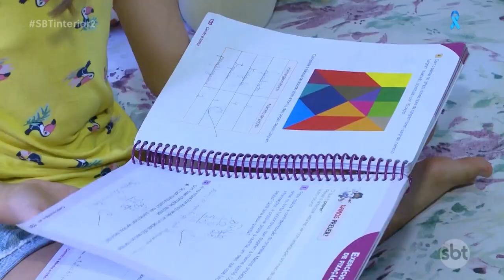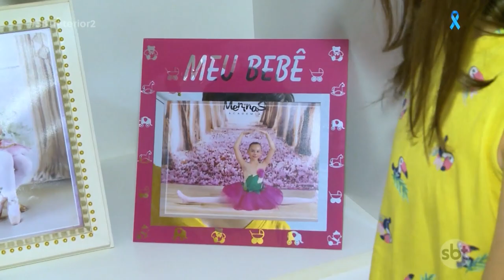Estudante de Araçatuba ganha bolsa para Bolshoi